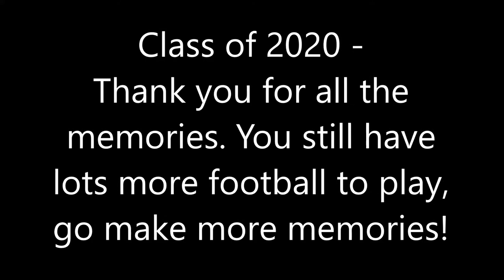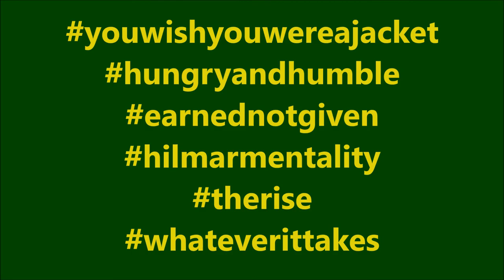Seniors Slide Show 2019